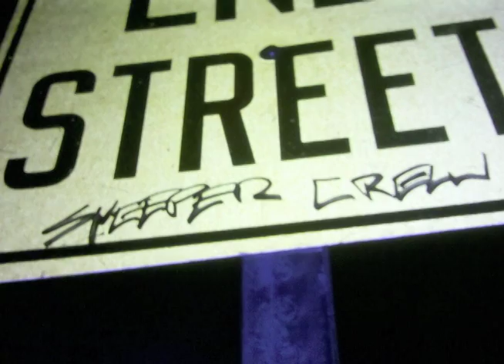StreetSweeper Documentary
Class project gone wrong.